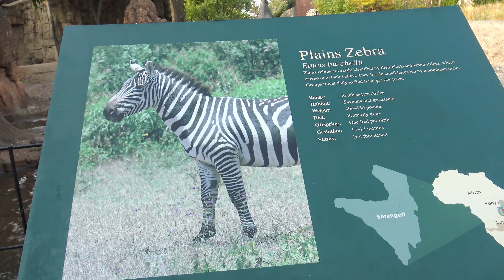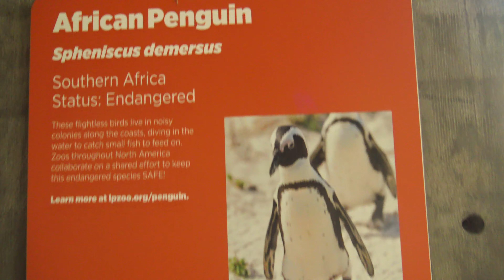Toddler Stella Pretend Play Babysitting at ZOO Learns Animals Cry Baby Dolls / Nursery Girl Toys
Mariam 11 Months Old Girl Reaction to Luvabella Doll (Thinks its a Real Baby) Fun For Kids

Hit LIKE so we know your opinion and can make the video even better!

Hello Friends! I'm Stella  I am 3 years old.